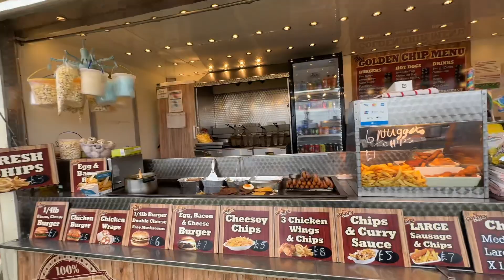Greenwich Park London ॥ But kaha pugeyo tha nai vayana 🤓😃 ॥ ऽuऽan ऽubedi ॥ Random Vlog ॥